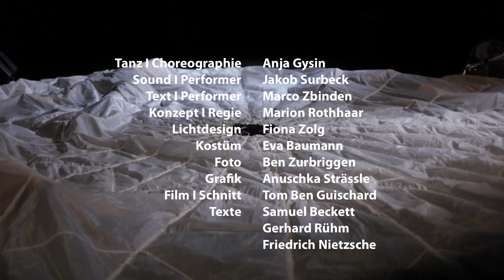tanzanja: COMEandGO Tanz / Theater / Ton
COMEandGO" ist ein spartenübergreifendes Tanztheater- Stück.
Eine einstündige Synthese aus zeitgenössischem Tanz, Live - Ton und Theater -
mit Texten u.a. von Beckett, Nietzsche, Adriano Celentano und Tinguely.
„COMEandGO" ist ein körperliches Bühnen- Stück und eine sinnliche Reise in den Klang der Dinge und der Sprache. Es erforscht die Zusammenhänge zwischen Tanz, Sprache und Ton: Live erzeugte elektronische Sound - Loops wirken auf den Körper und die „Gangart" von Text und Bewegung zurück.
Inhaltlich setzt sich das Stück mit den Widersprüchen in uns selbst und unserer Umgebung auseinander sowie mit den gegebenen oder nur behaupteten Gegensätzen zwischen den Geschlechtern, also auch mit deren Ähnlichkeiten.
Schwere und Leichtigkeit des Seins kommen und gehen und bedingen sich gegenseitig. Im Zentrum steht weiter der uralte Menschheitstraum Traum vom Fliegen, der „Fortbewegung in der irdischen Atmosphäre" (Gerhard Rühm).
Der Kampf gegen die Schwerkraft kann beginnen: Dunkler Traum und klare Wirklichkeit fliessen ineinander - in einer Welt der magischen Wandlungen, der bösartigen Entblössung und der Lust am Gegenüber. In der spielerischen Auseinandersetzung mit dem Blick des Anderen blitzt auf, was - und wie wir sind:
„COMEandGO" nähert sich leichtfüssig den grossen Existenz- Fragen:
Was macht uns Menschen und unsere Identität aus?
Was lässt uns immer weiter machen, weiter suchen, kommen und wieder gehen?
„Cause it`s a bittersweet symphony, this life - trying to make ends meet". (The Verve)
Identität heisst Gleichheit. Diese bekommt erst durch Ungleichheit ihren Sinn. Darum ist Identität immer dialogisch, ist zwangsläufig verbunden mit dem Blick des Anderen und setzt dessen Existenz voraus.
Bewege ich mich auf vagem Terrain oder auf festem Grund, bin ich zögernd oder mutig, chaotisch und wild oder sanft und zahm? Und was braucht es, damit ich endlich über den eigenen Schatten springe?
Eine Frau und zwei Männer.
Die Solothurner Tänzerin Anja Gysin bildet mit den Performern Marco Zbinden und Jakob Surbeck ein spartenübergreifendes Team, das sich mit diesen Widersprüchen auseinandersetzt, dabei mit Rollen, Geschlechterrollen und Kostümen spielt und diese lustvoll auf - und über den Haufen wirft.
Es sucht bewusst die Grenze zwischen Komik und Tragik: Spassvogel trifft auf Melancholiker, Manipulation auf Unterwerfung, unbeschreiblich Weibliches auf vielleicht weiches Männliches. Grenzen werden aufgebrochen und fliessend, Plätze getauscht.

Tanz, Choreographie: Anja Gysin / Sound, Performer: Jakob Surbeck / Text, Performer: Marco Zbinden / Konzept, Regie: Marion Rothhaar / Lichtdesign: Fiona Zolg / Kostüm: Eva Baumann / Foto: Ben Zurbriggen / Grafik: Anuschka Strässler

Daten:
28. / 30. September & 1. Oktober 2011 Tojo Theater Bern
19. November Tanzraum Herisau
Zeit:  20:30 Uhr